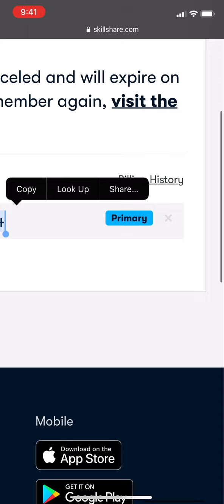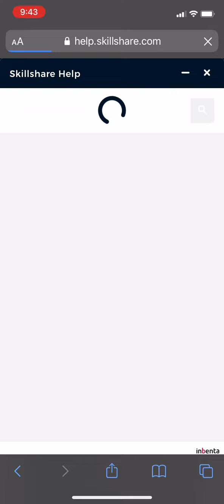No one picked up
"No one picked up, just sent me to leaving a voice mail. I want this problem handled today. What is the point in having a customer service phone number if no one picks up and asked you to send an email. I dont trust sending in emails for the fact that many could just glance at it and skip. I just want my refund back, for I am broke now. Please refund my money back today. That money was for grocery shopping this week."